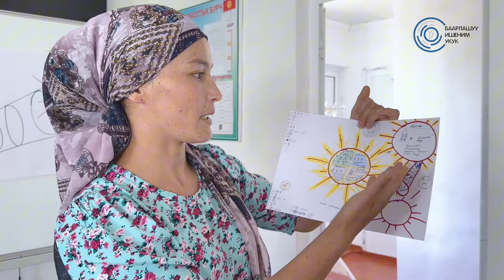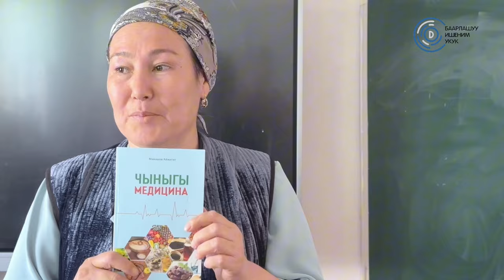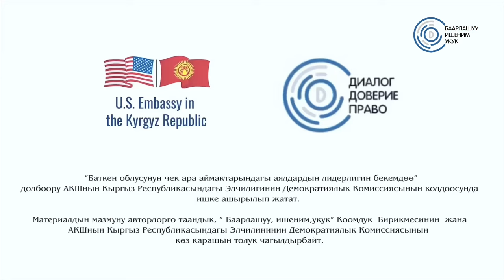БАТКЕН: ЭРТЕ НИКЕГЕ ТУРУУ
Баарлашуу, ишеним, укук Коомдук бирикмесинин “Баткен областынын чек ара аймактарындагы аялдардын лидерлигин бекемдөө” долбооруна тандалып алынган 25 аял депутаттардын катарында Максатай Мажитова да бар. Ал “Заманбап шартта билим алуу – зомбулуксуз жашоого өбөлгө” аталышындагы социалдык демилгесин сунуштап, колдоо тапты. Депутат айым Рават орто мектебине түстүү принтер, магниттик-маркердик тактайчалар жана китепканага керектүү болгон эмеректерди алып, эрте никеге туруунун коркунучтары, үй-бүлөлүк зордук-зомбулук жана гендердик теңдикти камсыздоо боюнча окуучуларды, кыз-келиндерди маалымдуулгун жогорулатуунун аракетин көрүп жатат.